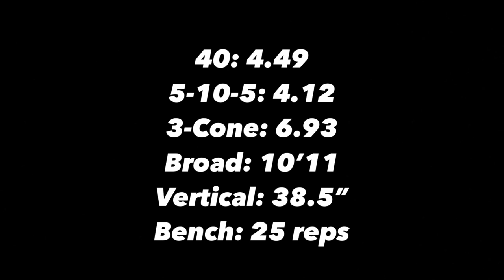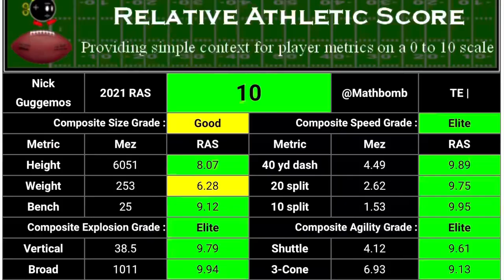Nick Guggemos - Prospect Film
6’5 Tight End NFL prospect with elite athleticism.